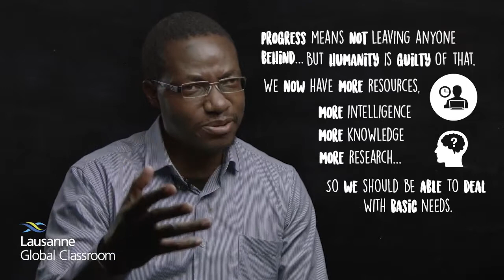What Science and Faith Can Teach Us About Creation Care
Lausanne Global Classroom: Creation Care - Part 06

This video is part of the Global Classroom episode on Creation Care. View the episode page and access the full set of related resources on our